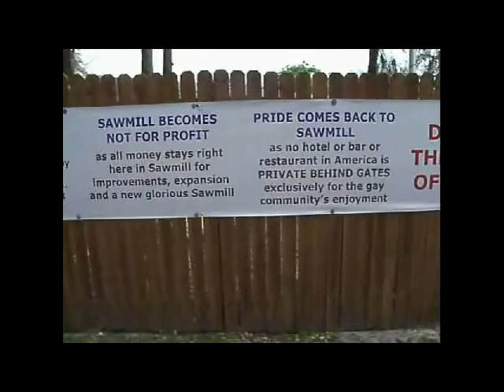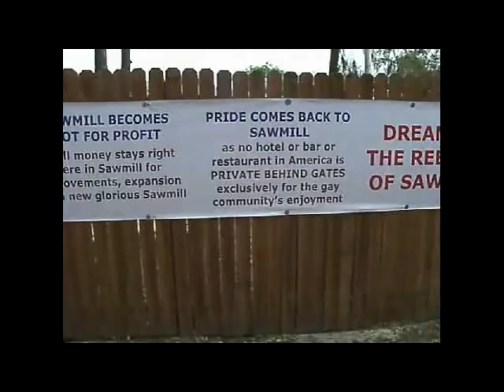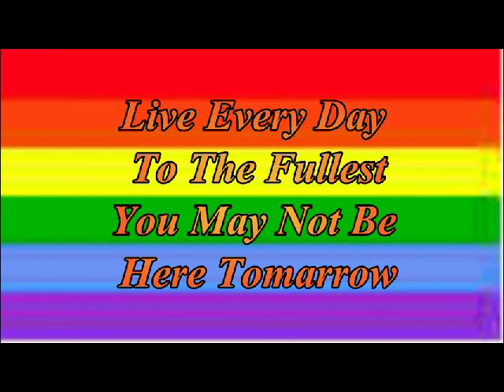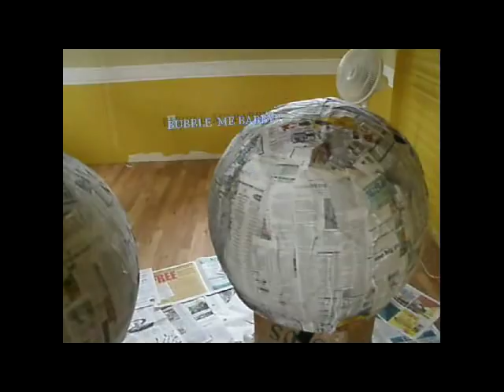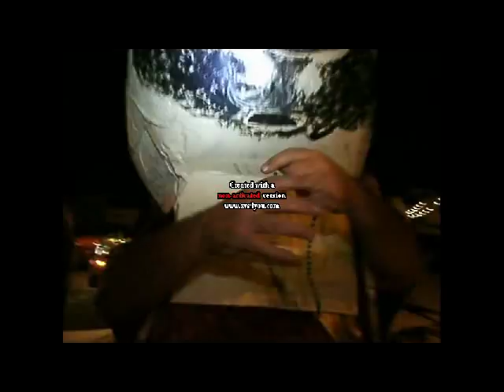SAWMILL MARDI GRAW 2011 - Another Vinnie M, Film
MAKE SURE YOU START THIS VIDEO FROM THE BEGINING - BY ERROR - IT MAY START IN THE MIDDLE SO BE SURE TO SET AT START ( : I recorded and edited this celabration at the Sawmill Camping Resort April of 2011. I must say i'm sorry for the small words that appear in the middle of the screen, don't ask it's a long story... Anyhow this event was Hosted and managed by Tim Gill and Sawmill Management Sonny & Rich.  I dedicate this film to all my friends at the Sawmill- if your not too busy check in and visit my websites - if your looking for a website give me a halla ... ( : or